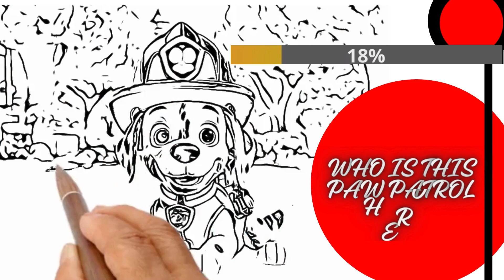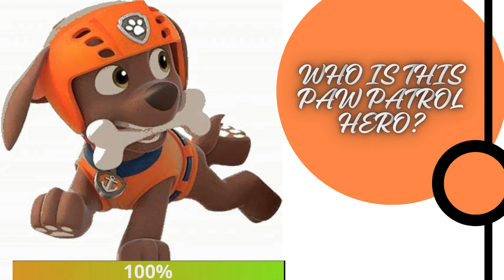Funny paw patrol puzzle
Introducing the Enchanted Explorer Kit – the ultimate companion for young adventurers! This whimsical set is designed to spark curiosity in every child, transforming ordinary days into extraordinary explorations.Made with vibrant colors and durable materials, the Enchanted Explorer Kit includes a treasure trove of wonder. From a. But that's not all – the kit also includes an interactive journal, inviting children to document their exciting discoveries and embark on a personal quest for knowledge. Whether they're tracking mythical creatures or studying star patterns, this kit encourages a love of learning in the most delightful way.
With safety as a top priority, the Enchanted Explorer Kit is made from eco-friendly material
As a parent or gift giver, imagine the joy of a.

Welcome to the COLLOR KIDS SHOW! Here, fun and learning go hand in hand. Our colorful, engaging videos are designed to entertain and educate children of all ages. From fairy tales to lullabies and educational games, we have everything to keep your little ones engaged and entertained. Join us on this colorful adventure and let's learn and grow together!